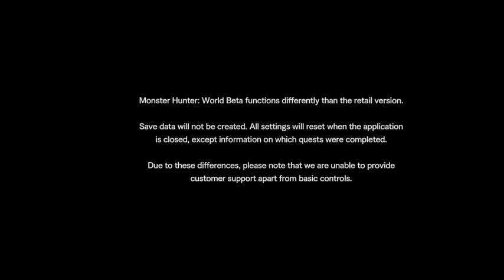Monster Hunter: World Beta [Multiplayer] (12-9-2017)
I joined WellUnreal007, Blondeguygamer and Zeromaster do to the quests available in the Monster Hunter World demo.  Needless to say, I'm really looking forward to the full game.